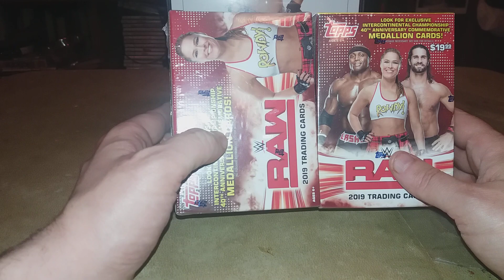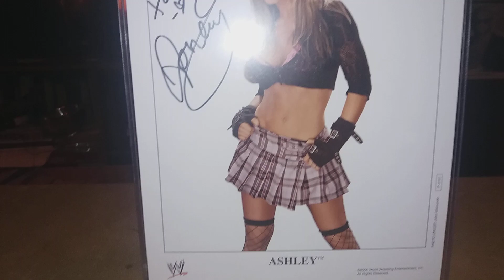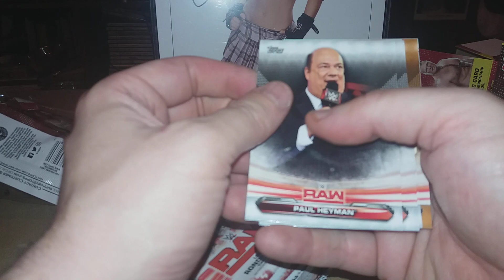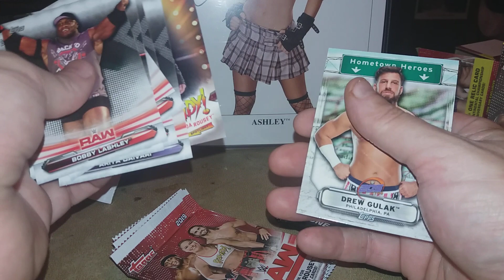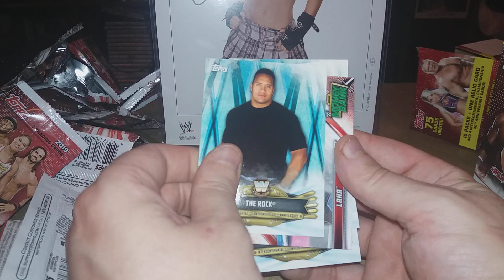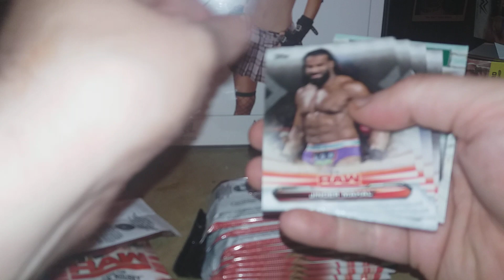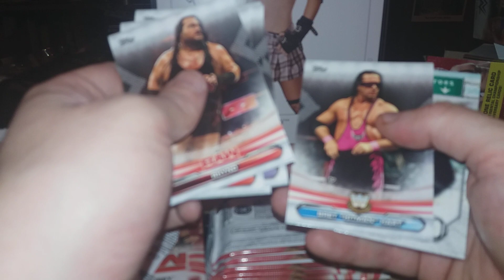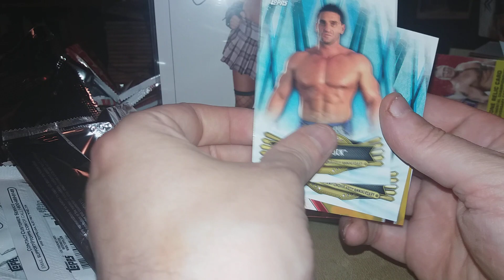Topps WWE Raw 2019 2 blaster box break, gold pull, + auto bonus & advisory